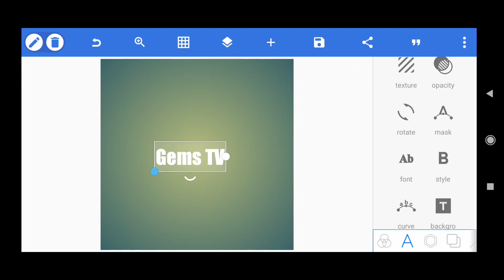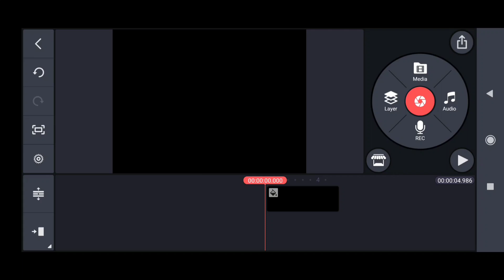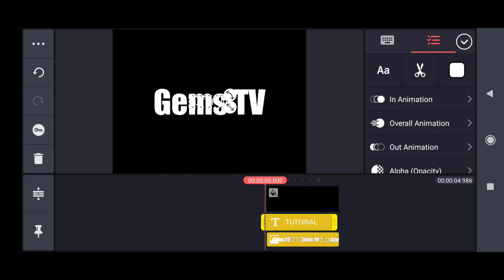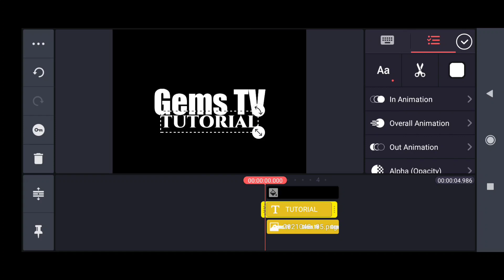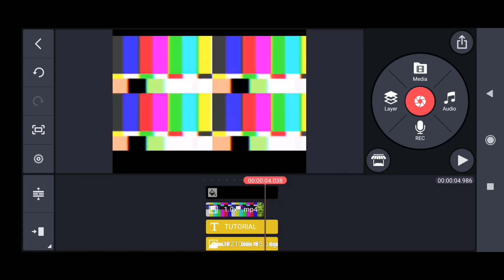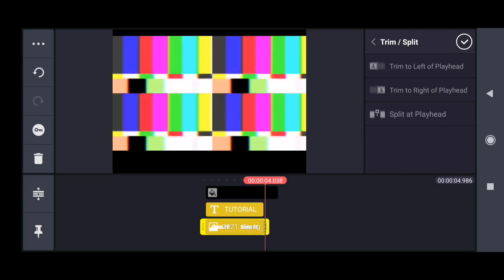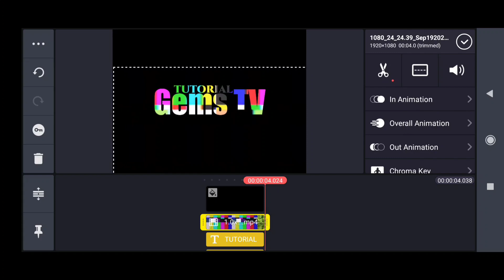HOW TO MAKE SIMPLE INTRO W/ TV NO SIGNAL EFFECTS|| Gems TV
kinemaster TUTORIALS